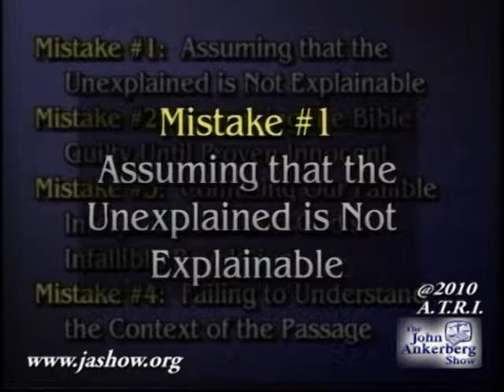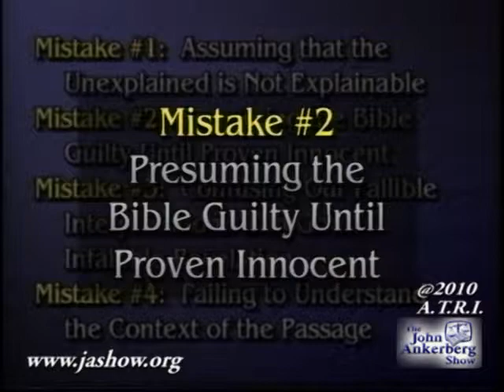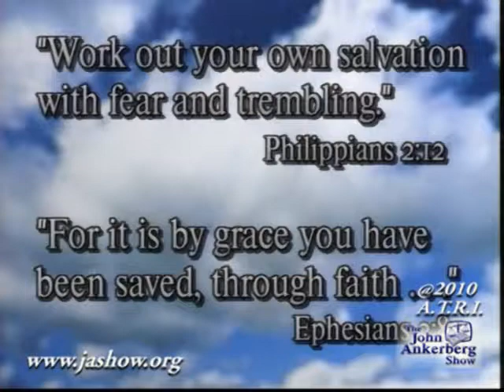What are some errors critics make when claiming the Bible contains errors?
This clip is from our series entitled, "How You Can Know the Bible is the Word of God? The clip answers the question: What are some errors critics make when claiming the Bible contains errors?